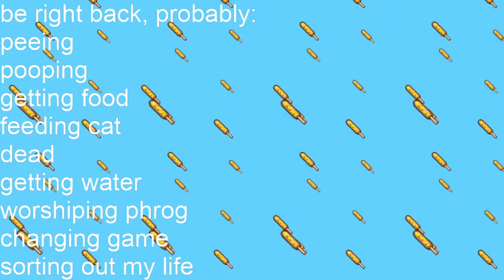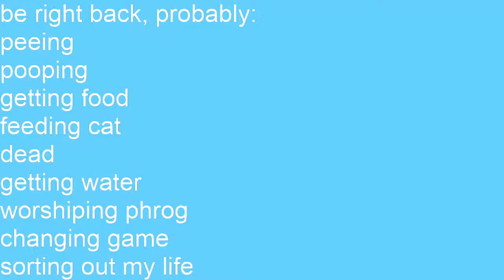among goose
pls help, am dying